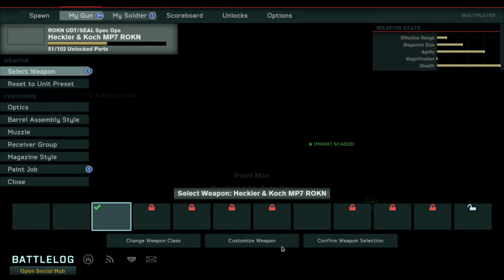BS|Let's play MoH Warfighter #3 Som neviditelný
Medal of Honor se vrací a po desetileté šňůře úspěchu v zákopech druhé světové války se děj přesunuje do současnosti, konkrétně do Afghánistánu, kde budou hráči operovat coby zvláštní jednotky Tier 1. Electronic Arts oznámili, že vývojářský tým úzce spolupracuje s opravdovými jednotky Tier 1 od raného vývoje a snaží se tak vytvořit jednu z nejautentičtějších a nejpropracovanějších first-person akcí na světě. Příběhy inspirované skutečnými událostmi odhalují poslání dnešního elitního vojáka, jeho vůli, myšlení a nekompromisní profesionalitu.

Intro- Sound by Survivor- Eye of the tiger